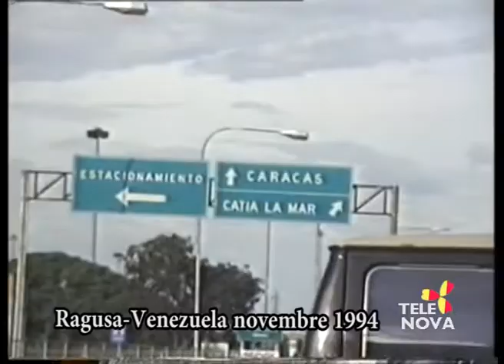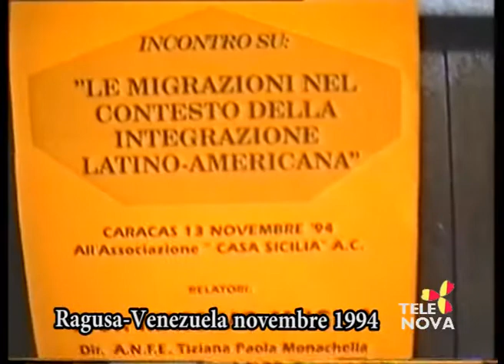Come Eravamo su Tele Nova Ragusa puntata 1299